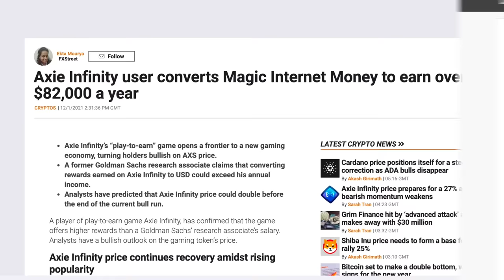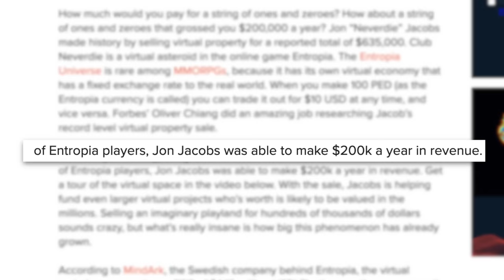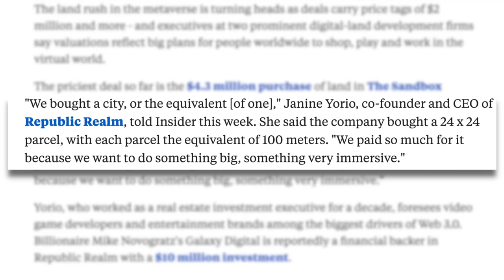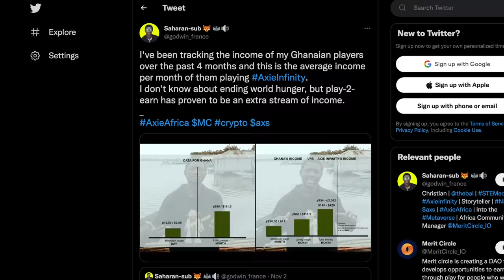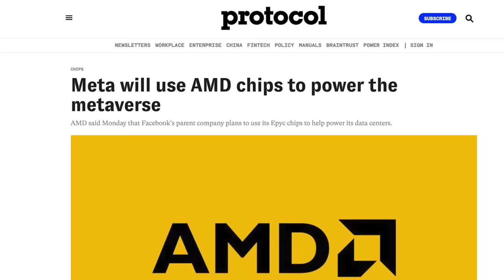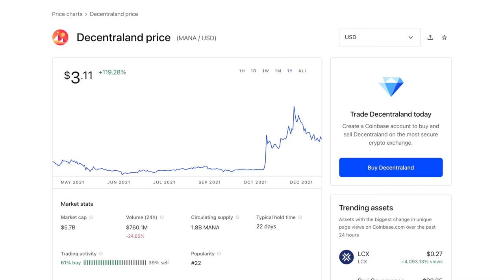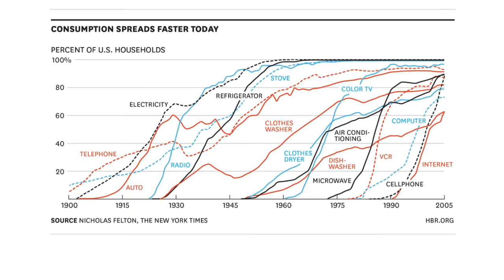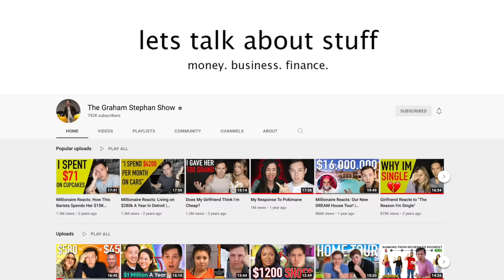How To Become A Metaverse Millionaire In ONE Year (My Plan)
Lets discuss how to invest in the metaverse, how this could change the future of a new digital economy, and plan plan to become a Metaverse Millionaire in One Year - Enjoy! Add me on Instagram: GPStephan

THE METAVERSE:

Imagine a FULLY IMMERSIVE digital world, where you can put on a headset…and, all of a sudden, you’re in the same room as your friends. In this world, everything could be done, anywhere…and all of a sudden, physical barriers don’t matter.

Essentially…anything that can be done in the physical world…can be “recreated” within the metaverse, except…your customer could be anyone, anywhere, at anytime. Just like the internet created the opportunity for worldwide reach without a physical storefront..the Metaverse could take it a step further, where products and services are transformed on an even BIGGER SCALE.

INVESTING IN THE METAVERSE:

The SIMPLEST WAY most people could gain exposure to The Metaverse - is by owning STOCK in companies who are actively involved in its creation.

First, we have Facebook…now Meta.
It’s reported that they will be hiring 10,000 employees to begin building out their own Virtual Reality…at the cost of over $10 billion dollars.

Second, we have BIG TECH - like GOOGLE, APPLE, AMAZON, and SNAPCHAT.
All three companies are working on developing Augmented and virtual reality - which could play a role in the implementation of a half metaverse, half real world reality.

Third, just like the term: “In a gold rush…you can sell the shovel,” - you can invest in companies that make Augmented and Virtual Reality possible in the first place.
Matterport, for example, implements 3D screening so you can “digitalize” anywhere in the world, and walk through it as though you’re physically there. Nvidia is another one, who’s graphics cards and artificial intelligence are used in processing all of that metaverse data. AMD also pairs nicely with this, especially after Facebook announced that they would use their graphics cards to help power data centers.

HIGH RISK / HIGH REWARD:

-Buying Digital Land
Decentraland is limited to 90,000 available plots - and, that’s it. Right now, prices range anywhere from $15,000 on the low end…to millions of dollars in terms of current asking prices, including throughout the digital world Sandbox…but, ultimately, if you believe in the utility - and think that you can either generate revenue or traffic to your location - it could be a high risk, high reward investment.

-Flipping digital products
You can also create, sell, or flip PRODUCTS in the metaverse…like, a literal Yacht - that just for for $908,000.

-Buy the underlying Cryptocurrency
You have Mana for Decentraland, SAND for Sandbox, AXIE Infinity for…AXIE Infinity….or, Facebook - who I’m sure will eventually create a currency of their own. Obviously, any of this could go to $0 - and, its yet to be seen how these will scale…but, in terms of my own plan for investing in the Metaverse in 2022…here’s what I think:

Right now, I believe it’s just too speculative to buy the land or cryptocurrency directly. Even though it might offer the biggest payout…I’m just not in a position where I want to take that gamble, so - for that reason - I’d rather play it safe, and invest in the companies that I think will continue to do well.

My ENTIRE Camera and Recording Equipment: